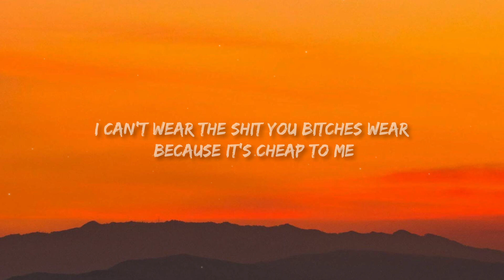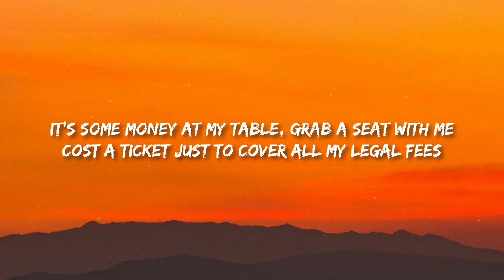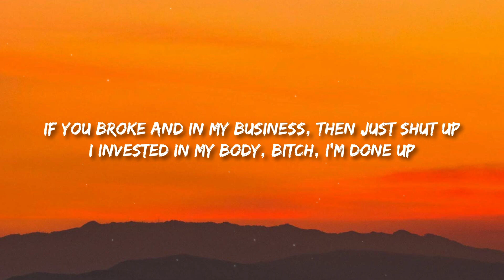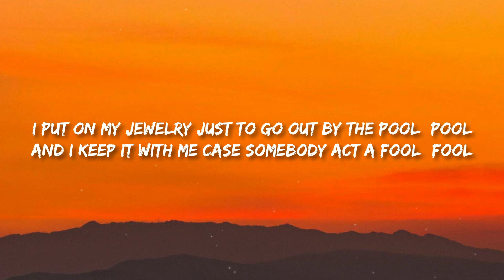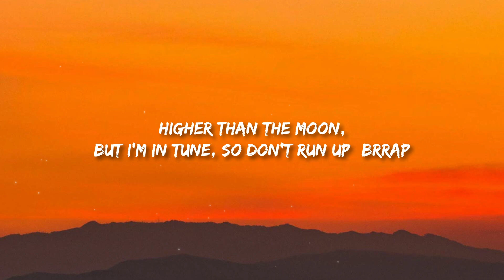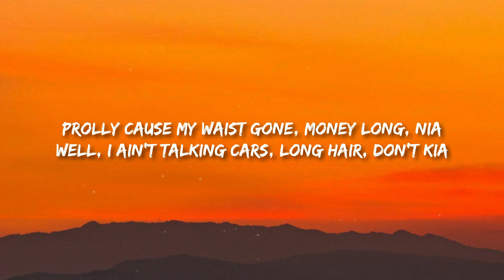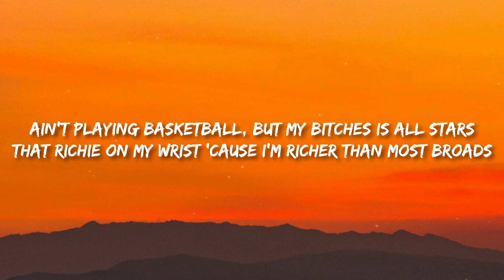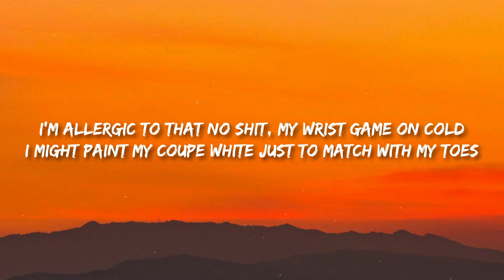BIA - WHOLE LOTTA MONEY [Remix] (Lyrics) Ft. Nicki Minaj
♫ BIA - WHOLE LOTTA MONEY (Remix) ft. Nicki Minaj

(Lyrics):
[Pre-Chorus: BIA & Nicki Minaj]
It's a whole lotta money in this motherfucker (Barbia, BIA, BIA)
It's a whole lotta money in this motherfucker

[Chorus: BIA]
Ain't gon' keep me 'round no broke shit, that broke shit get old
Ain't gon' keep me 'round no ho shit, these hoes get too bold
I'm allergic to that no shit, my wrist game on cold
I might paint my coupe white just to match with my toes, yeah

I can't wear the shit you bitches wear because it's cheap to me
It's some money at my table, grab a seat with me
Cost a ticket just to cover all my legal fees
I don't hang with jealous bitches, that's a weak disease
Ho, don't run up
If you broke and in my business, then just shut up
I invested in my body, bitch, I'm done up
I look good, I like to fuck him when the sun up, uh

[Refrain: BIA]
I put on my jewelry just to go to the bodega (Uh)
Fendi on my body, but my feet is in Bottega (Brr)
Bitch, I'm getting money, give a fuck about a hater

[Chorus: BIA & Nicki Minaj]
I might paint my coupe white just to match with my toes (Ayo)

I put on my jewelry just to suck my nigga off (Off)
Fingers on his balls like I'm 'bout to tell him, "Cough" (Cough)
Wait, hold on, Holiday
You can't give it to 'em dry like that
You gotta get that shit wet first
You gotta prep them for shit like that
Bring that shit back, bring that shit the fuck back
I put on my jewelry just to go out by the pool (Pool)
And I keep it with me case somebody act a fool (Fool)
Pucci on my coochie, I'ma make these niggas drool (Drool)
Higher than the moon, but I'm in tune, so don't run up (Brrap)
'Cause if you run up (Brrap)
I guarantee you ain't gon' leave looking done up (Uh-uh)
Some likkle Chinese bangs with the bun up
I got the crown, lil' bitch, you just a run' up (Oh)

[Refrain: BIA]
I put on my jewelry just to go to the bodega
Fendi on my body, but my feet is in Bottega

I might paint my coupe white just to match with my toes (Mm)

[Verse 3: Nicki Minaj & BIA]
Ayo, BIA (Huh?)
I just bent the block, all these bitches wanna be ya
Prolly cause my waist gone, money long, Nia
Well, I ain't talking cars, long hair, don't KIA
In a twin seater, you Tamera? What's Tia?
My pussy pretty, I fuck 'em like porn stars
Ain't playing basketball, but my bitches is all stars
That Richie on my wrist 'cause I'm richer than most broads
Yo, Nick', these bitches trippin', let's send 'em a postcard (Haha, brr)

[Chorus: BIA]
I might paint my coupe white just to match with my toes